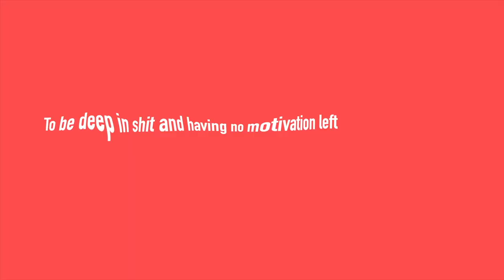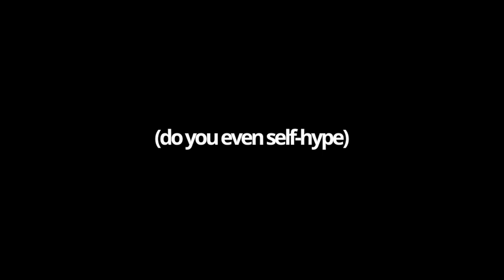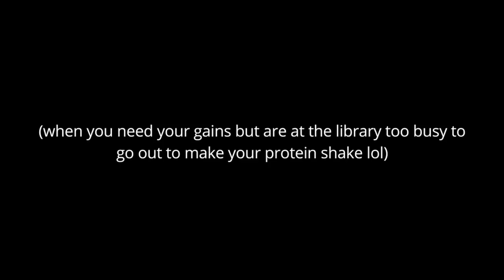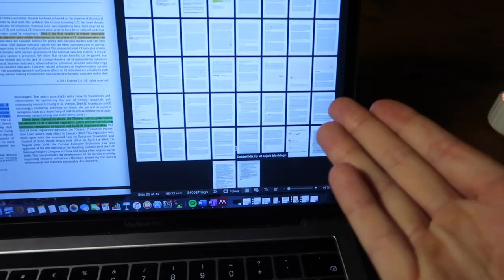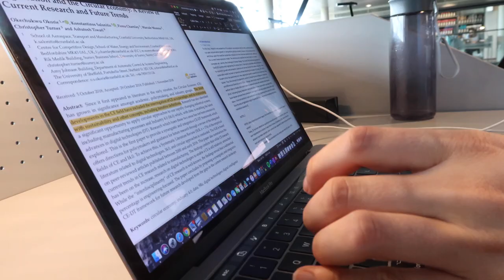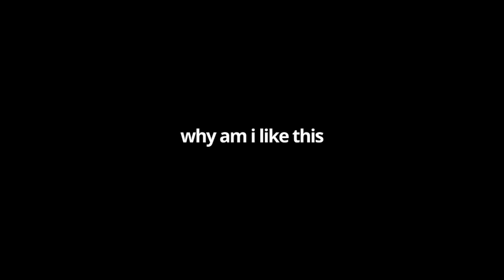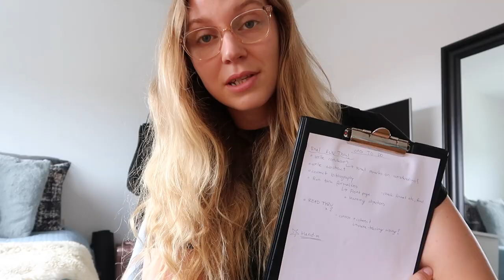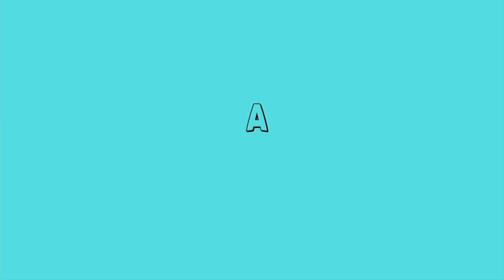COPENHAGEN BUSINESS SCHOOL BACHELOR THESIS DEADLINE HAND-IN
FINALS ARE HERE!! deadlines are stressfull but thesis deadline is another level of im fine - so decided to vlog it lol. Big deadline, oversharing and transparent kinda vlog 🤪 hope you enjoy my 241 breakdowns cuz we on a ride ISSA BUSINESS GRAD (to be) SERIES oh, video also includes a banging full body workout (3:38) !

MY FIRST FITNESS GUIDE OUT NOW!!